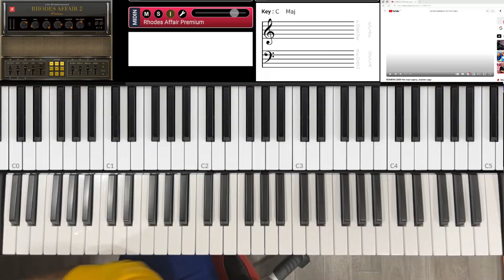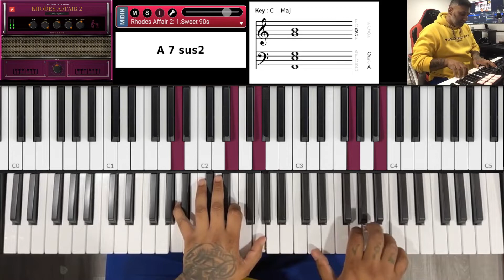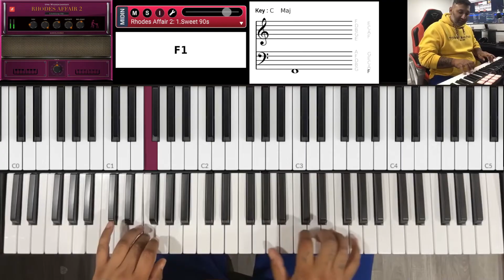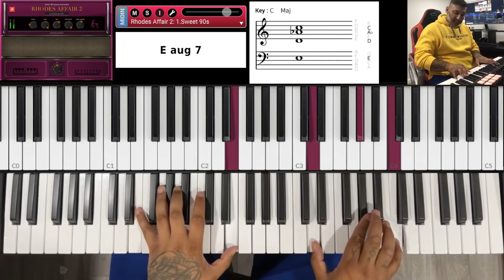🎹Piano Tutorial🎹 Jak zahrat pisen od Romens Pardubice - Hin man Cajory